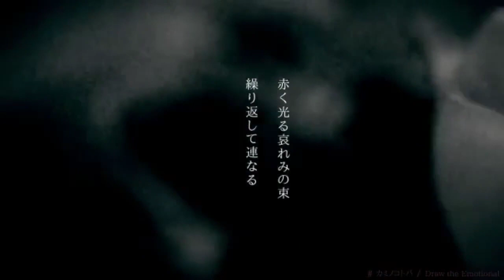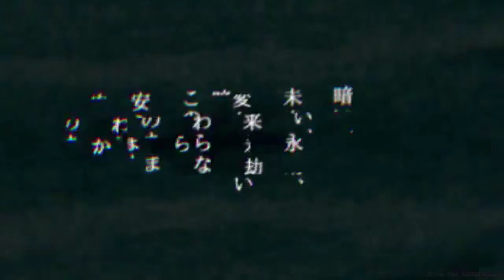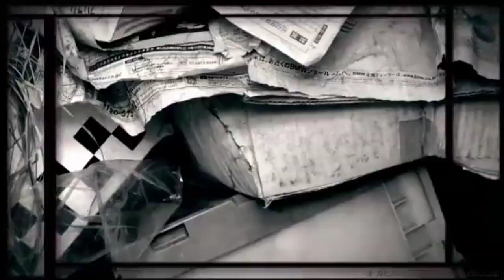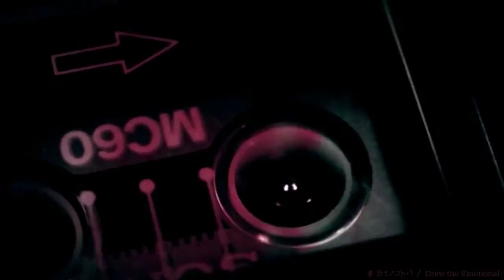【 カミノコトバ 】歌ってみた／ver 西のサーモン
ラスサビの最後の方、微閲覧注意です。
（お魚さんのアレだと思えば◎）

歌・MIX：西のサーモン

本家：ゆよゆっぺ様